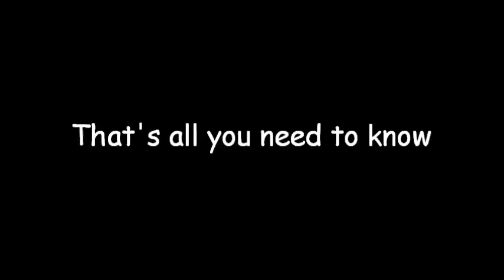A Bad case of Cartoon Nostalgia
Is a disease spreading quickly throughout the lands of YouTube, resulting in everyone making 'meh' to absolute shit rant videos on the Children's channels of today, an illness so bad that people around the world are protecting themselves in bomb shelters, it's the dreaded illness known as...Cartoon Nostalgia!